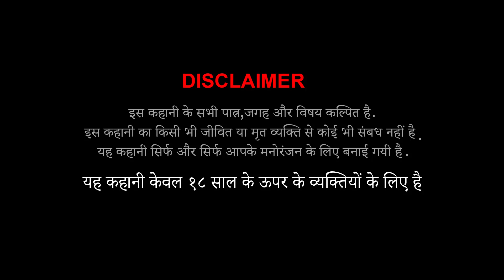नागिन का त्याग | Magical Snake Story | Hindi kahani | StoryToons TV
✿ Story: Nagin Ka Tyag Story

इस कहानी के सभी पात्र,जगह और विषय कल्पित है  इस कहानी का किसी भी जीवित या मृत व्यक्ति से कोई भी संबध नहीं है
यह कहानी सिर्फ और सिर्फ आपके मनोरंजन के लिए बनाई गयी है

StoryToons TV is a Place where YOU gets Good Entertainment with ‘Fun’. Our channel content is designed to engage to All Generations. through various upbeat interesting Stories with  animation.
The characters of stories will Entertain you and most importantly Good Human values for throughout the life, which is very important for All Generation.